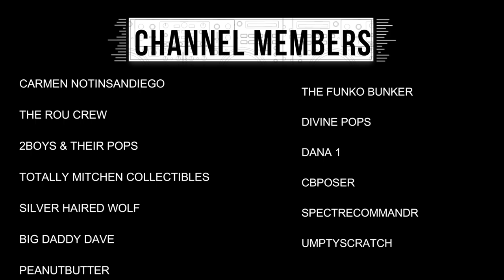MAMA J & SPECTRE UNBOXING SOME AMAZING AOKs AND AN AWESOME CUSTOM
FLIPCAKE DESIGN ON IG FLIPCAKEDESIGN